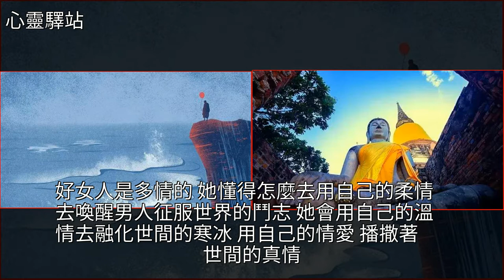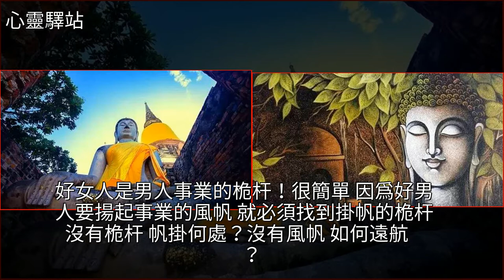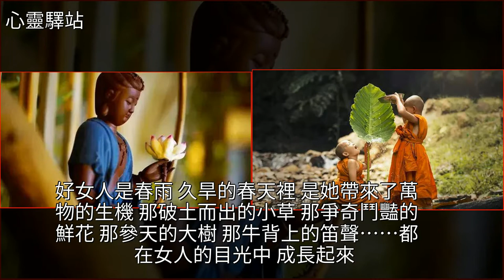認識一個好女人是一生的財富！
認識一個好女人是一生的財富！花,生機,音樂,美文認識一個好女人是一生的財富！花 生機 音樂 美文